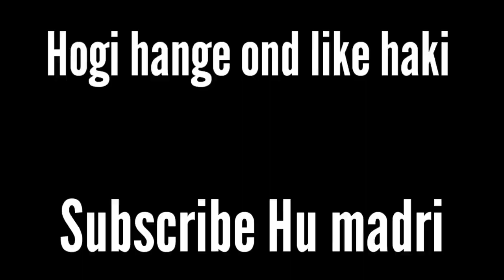Surprise Birthday Gift Worth 11Lakhs | Kawasaki z900 Superbike 😍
Surprise Birthday Gift From YouTube Friends | Kawasaki z900 Superbike 😍